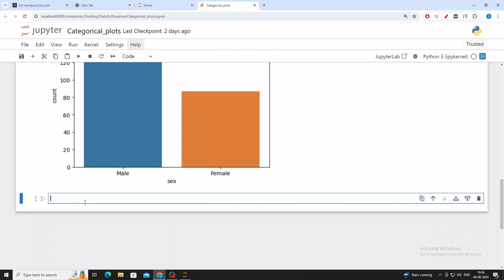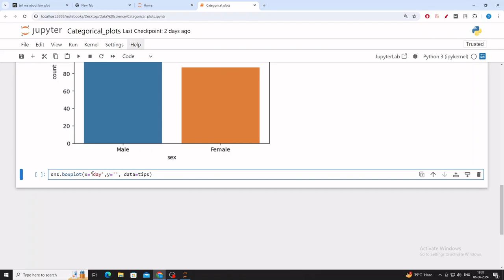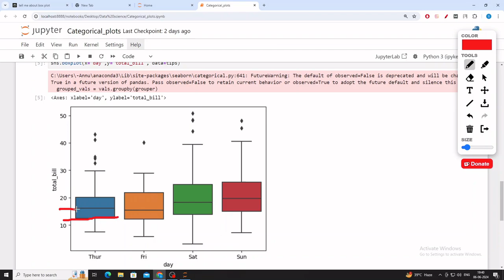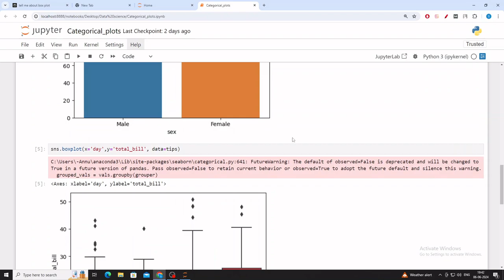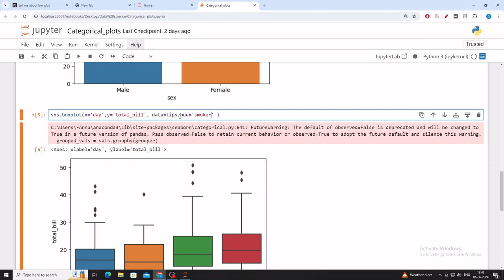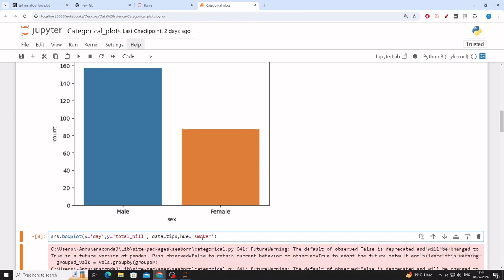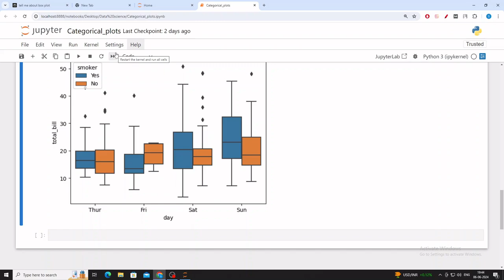Learn to handle seaborn boxplot multiple columns | boxplot python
Welcome back to our channel Today we are going to talk about how to manage seaborn boxplot multiple columns so if you are learning data visualization then you should understand this topic well.